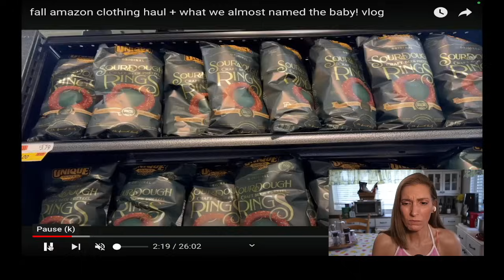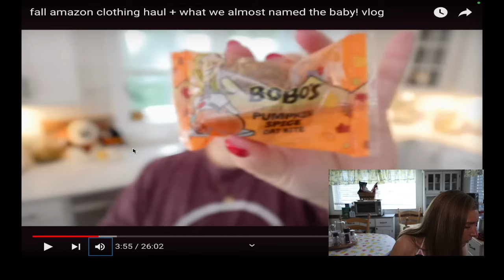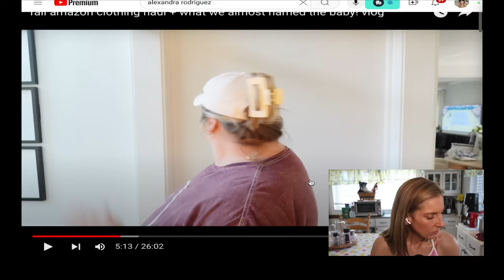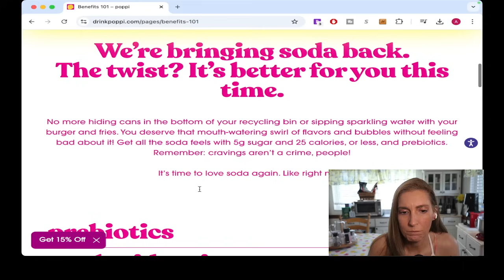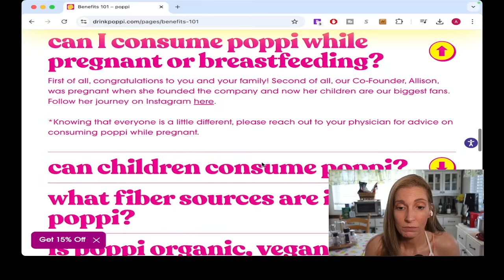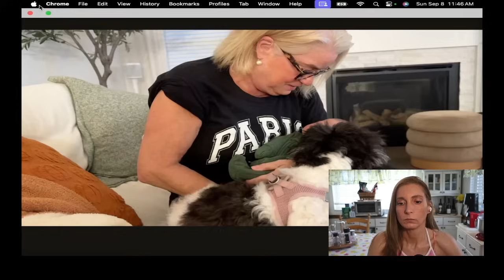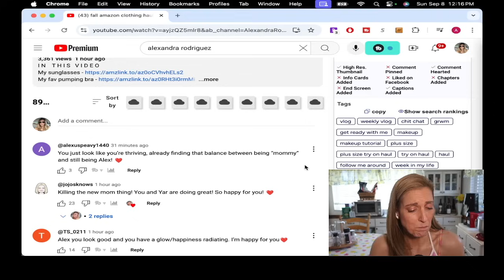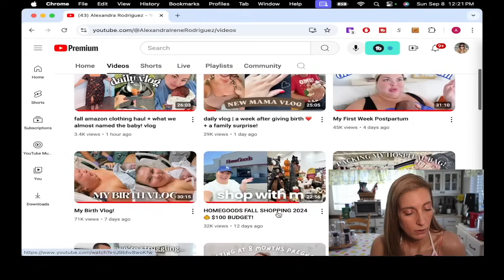Alexandra Rodriguez is DONE Getting A Pass From ME!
Oh boy, I got pretty heated in this one. This is not a video for the faint of heart.

Alex's FAVORITE ill fitting shirts
Silk Heatless Curler
Favorite Silk Sleeping Bonnet